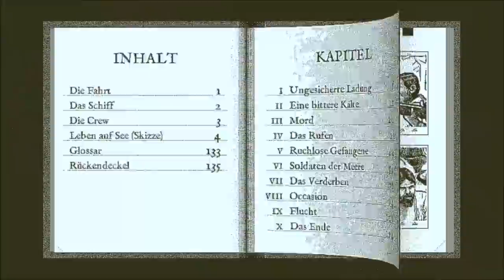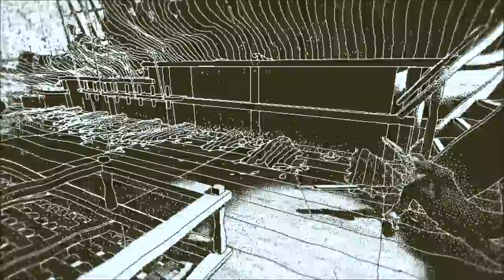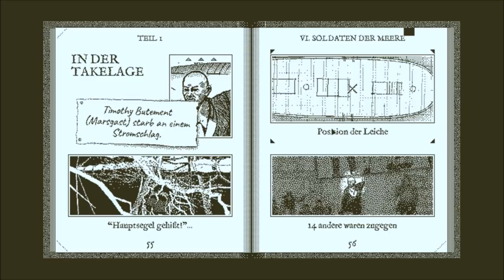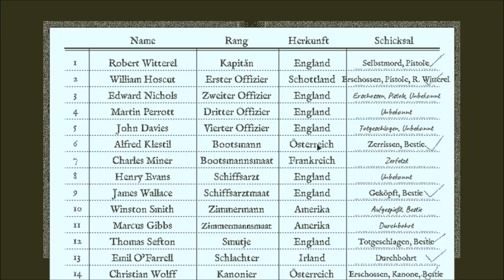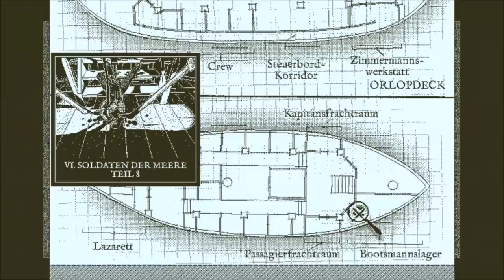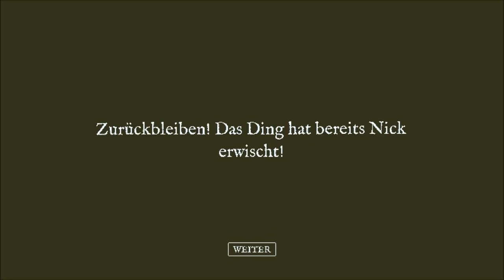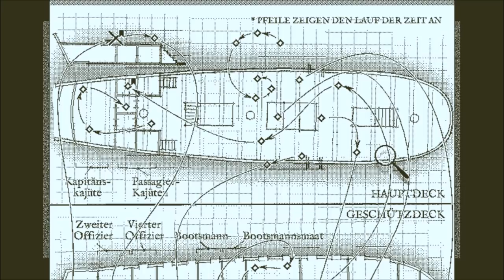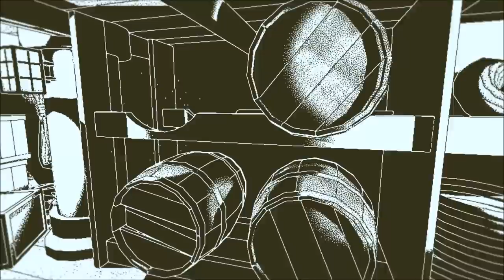Return of the Obra Dinn Let's Play #18 French Men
Return of the Obra Dinn Let's Play - Deutsch